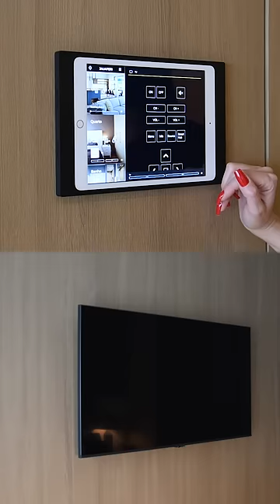Internet das Coisas - Ibirapuera Park Houses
Quem um dia imaginou ter em casa aparelhos como televisores, ar-condicionado e, até mesmo, a lâmpada que ilumina o ambiente da sala ou do quarto conectados à internet, automatizando o dia a dia?

Essa ideia futurística já é uma realidade em nossos decorados!
O que chamamos de Internet da Coisas possibilita que os mais diferentes objetos se conectem à internet e interajam com ela, seja pelo celular, relógio ou tablet.

Além disso, nossas lojas conceito ainda contam com um espelho interativo e Home Theater, que também é integrado a essa tecnologia e permite colocar música no ambiente, controlar o volume e as trilhas sonoras. Incrível, né?

O cenário escolhido para o nosso vídeo foi o decorado do Ibirapuera Park Houses!